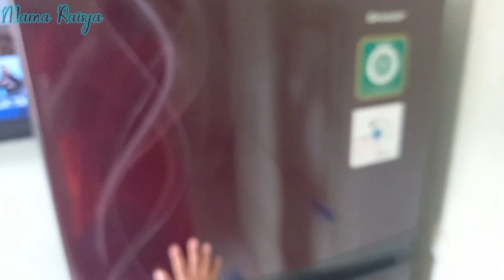FOOD PREPARATION DIHARI MINGGU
assalamualaikum, makasih ya yang udah klik nonton vidio ini,
maaf masih banyak kekurangan, masih dalam proses belajar hehehe